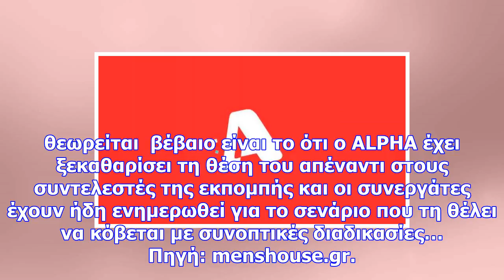Κόβεται η εκπομπή: ο alpha «τελειώνει» τα δύο μεγάλα ονόματα της πρωινής ζώνης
Αρνητικό είναι το κλίμα που επικρατεί στους διαδρόμους του ALPHA τις τελευταίες εβδομάδες, αφού οι ι...